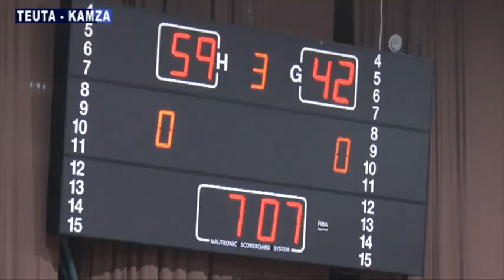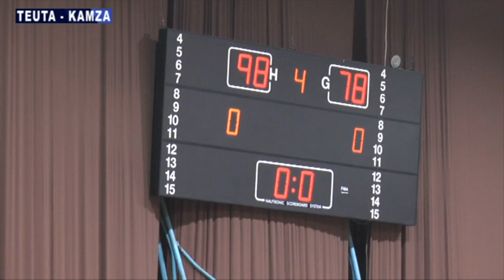Teuta - Kamza 98-78 Dt. 4 Maj 2022 SUPERLIGA, Playfour